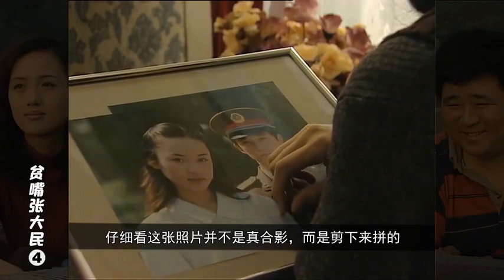Farewell, Leighton Stuart! The Happy Life of Cheap Zhang Damin 18